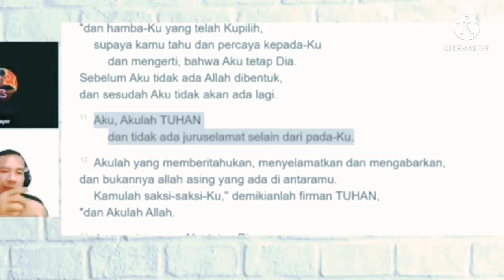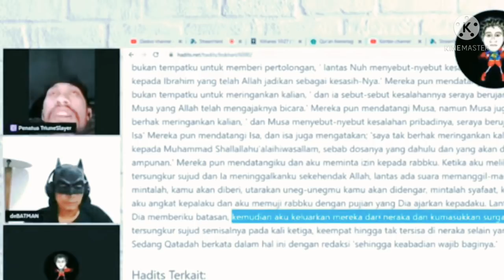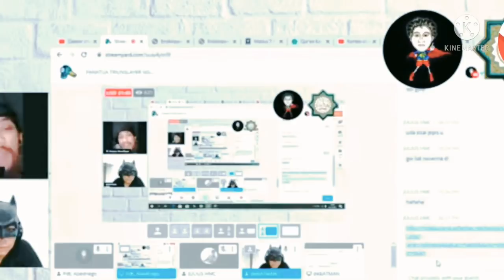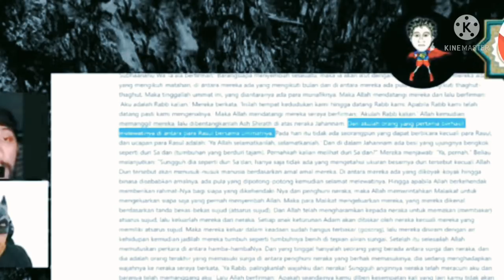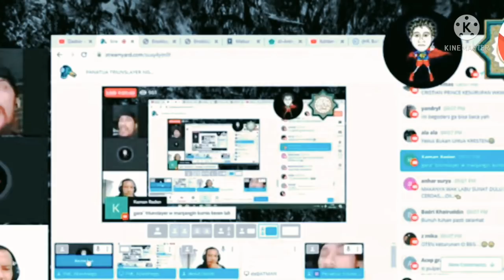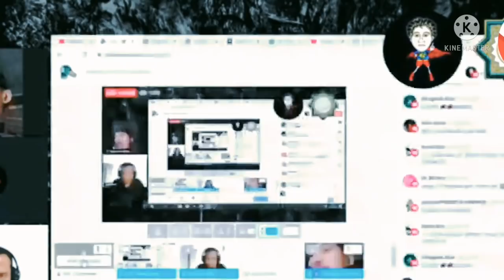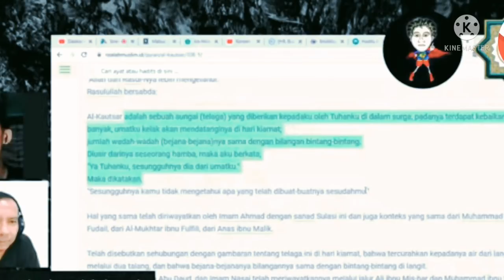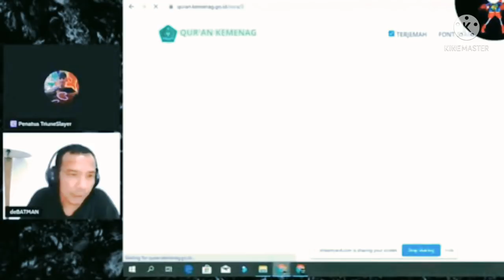Debat spektakuler, sangdebaters vs triune slayer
perdebatan seru sang debaters dan triune slayer dengan tema ,siapa juru slamat dunia.